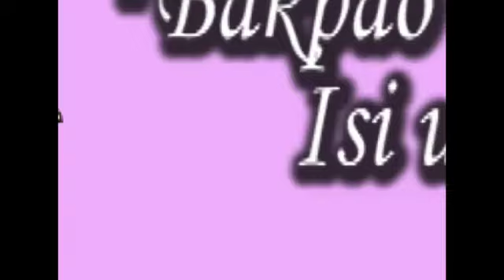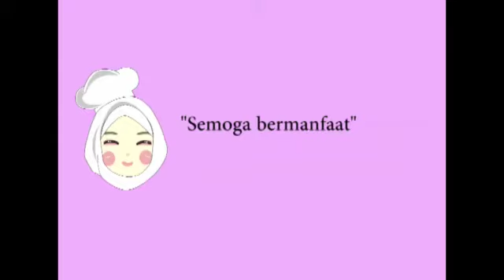Cara membuat Bakpao ubi ungu isi unti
Nama : Adella Putri Sulaikah
Kelas : XII Boga 1
No. Abs : 01

Hallo guys..siapa nih yang belum tahu bakpao? Pastinya semua sudah tahu kan..
Nah..tapi bakpao yang mau aku buat kali ini beda lohh guys,terbuat dari campuran ubi ungu.
Yap..selain ubi ungu kaya gizi dan manfaat yang baik untuk tubuh,pastinya juga bikin warna bakpao jadi ungu dan lebih menarik.
Untuk cara pembuatannya gimana,langsung aja lihat videonya..
Semoga bermanfaat